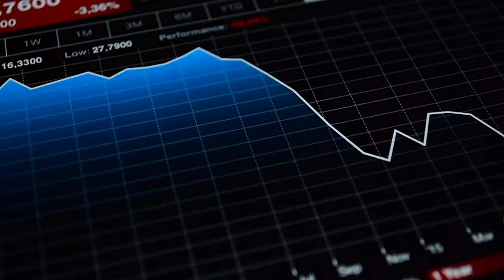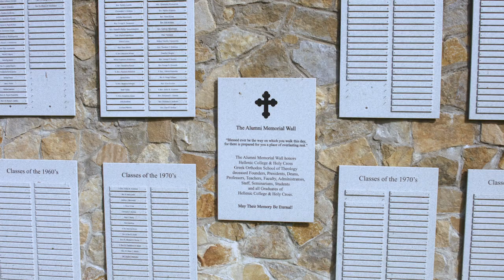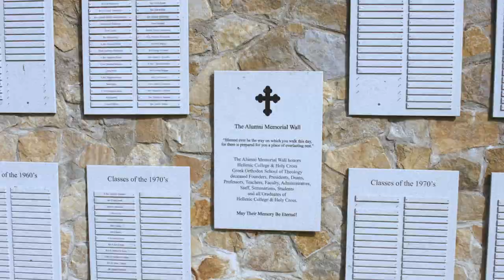Hellenic College Visual Tour 2020